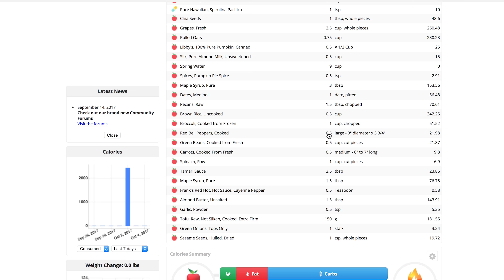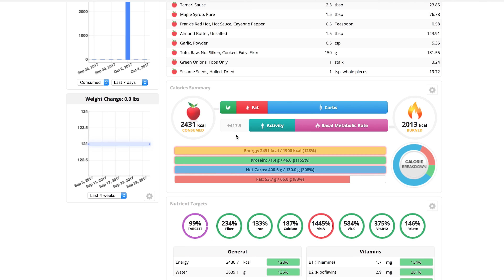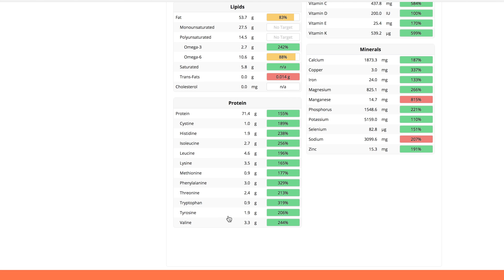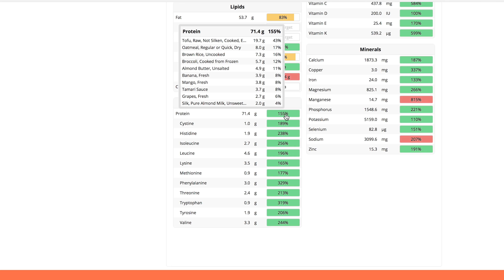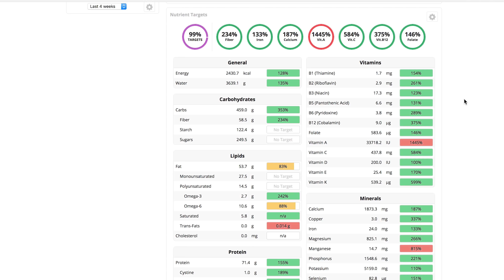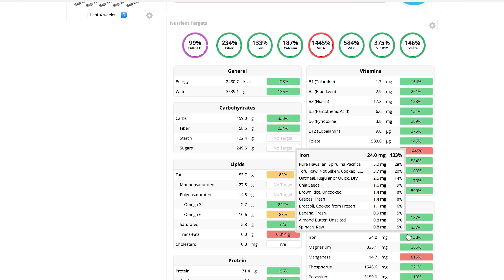FULL DAY OF EATING + RECIPES | COUNTING CALORIES , MACROS, & NUTRIENT BREAKDOWNS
WHAT I EAT IN A DAY AS A VEGAN! Can vegans get enough protein?
 b12? iron? Today I share my calories, macros, and nutrient breakdowns of the meals I made. PLUS the recipes for everything I ate is shared in the video as well!

ⓥ Why Vegan?